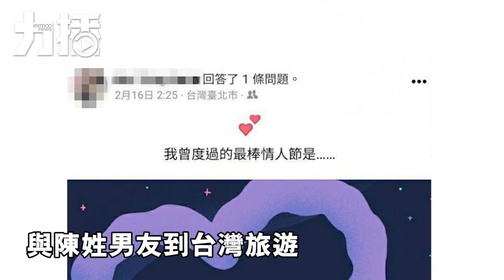港女遊台遇害一屍兩命？ 傳男友戴綠帽動殺機